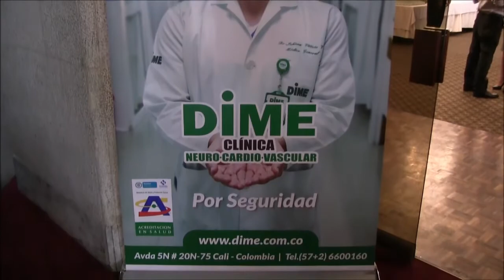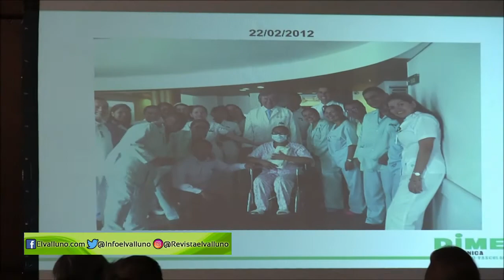DIME Conmemora su trasplante de Corazón #50 en Cali.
En el marco de la conmemoración del día Mundial del Trasplante, Dime Clinica NeuroCardioVascular S.A. celebra su trasplante #50. "Donde la ciencia y la conciencia social se unen para salvarvidas".